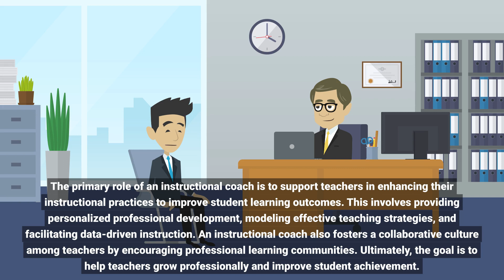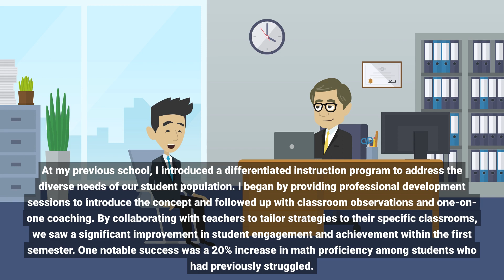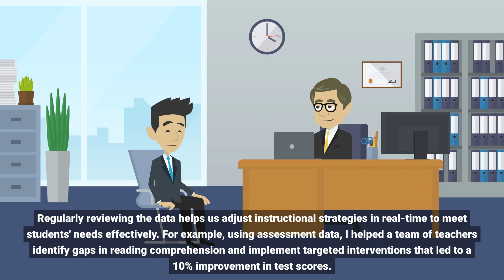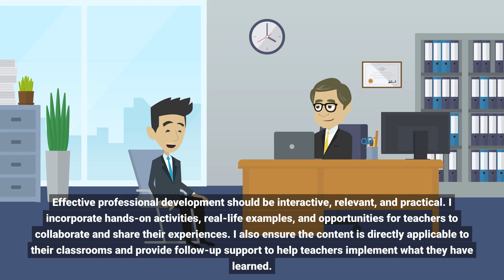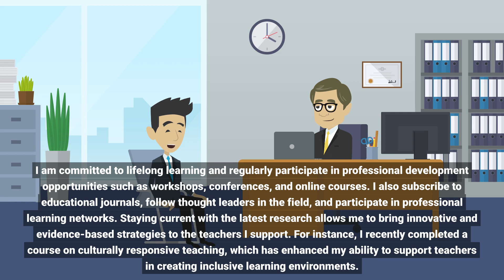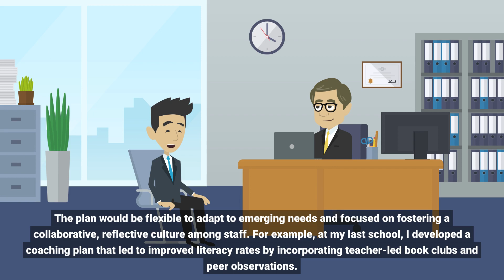Instructional Coach Interview Questions And Answers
instructional coach interview questions along with sample answers to help you prepare